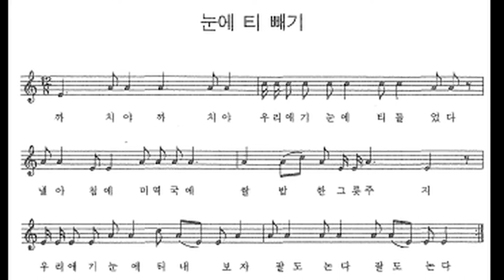민요 / 눈에 티 빼기 반주